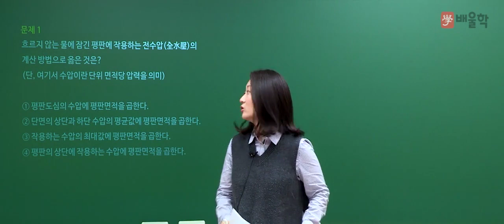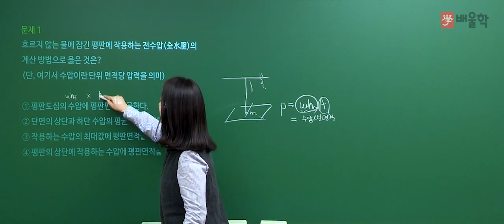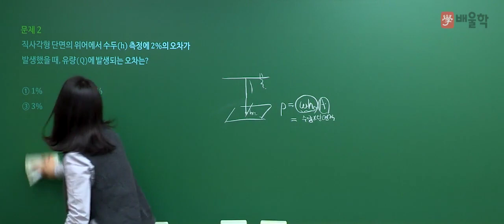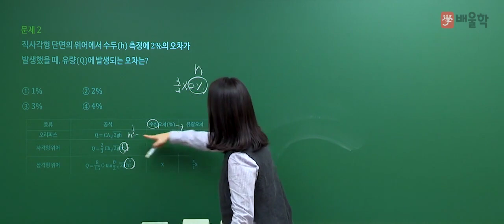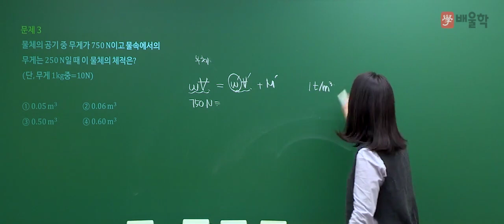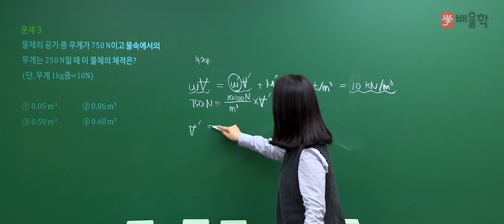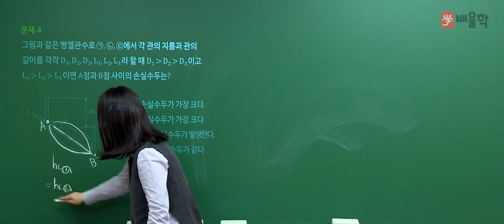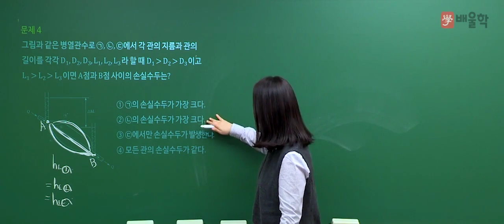[토목기사 필기] 2019년 1회 필기 기출 풀이 3과목 수리학 및 수문학 - 고경미 교수님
[토목기사] 2019년 1회 필기 기출 풀이 3과목 수리학 및 수문학 - 고경미 교수님

최신 출제경향 분석으로 합격에 필요한 핵심만 강의하는 고경미 교수님의
2019년 1회 토목기사 필기 3과목. 수리수문학 기출문제 해설 강의!

효율적인 문제 해결방법을 제시하는 합격 메이커의 정확하고 명쾌한 해설을 통해